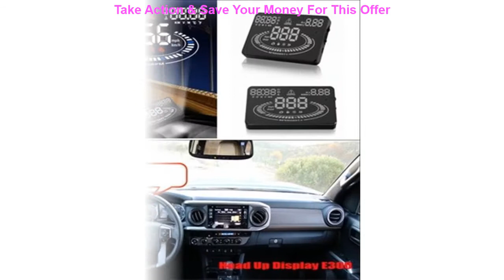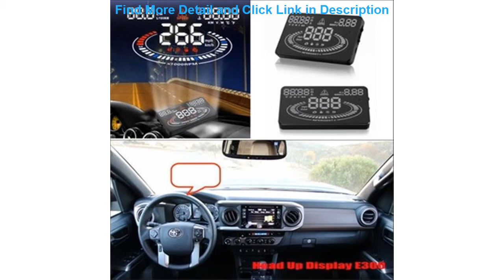For Toyota Fortuner/Hilux/Tacoma 2010-2020 Car OBD HUD Electronic Head Up Display Saft Driving Scr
For Toyota Fortuner/Hilux/Tacoma 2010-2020 Car OBD HUD Electronic Head Up Display Saft Driving Screen Projector - Reflecting

Related Video With For Toyota Fortuner/Hilux/Tacoma 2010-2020 Car OBD HUD Electronic Head Up Display Saft Driving Screen Projector - Reflecting

Yeelight YLCT01YL Colorful LED Bedside Lamp Intelligent Dimmable Night Light APP Control HomeKit Smart Night Light Desk Table =
Latest Man Touchscreen Leather Gloves Knitted Leather Autumn Winter Thin Non-Slip Motorcycle Leather Gloves Male M109 =